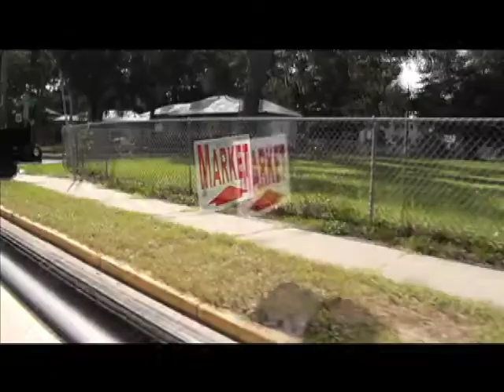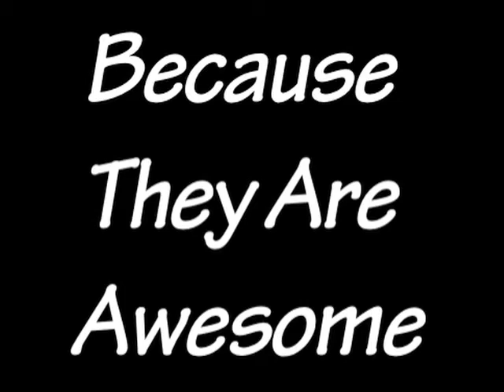Best Adventures Mystery Minute EP 4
This week I went out to the Gallimore Center in Lincolnville for their now weekly Farmers Market and to find out what makes Lincolnville the best.